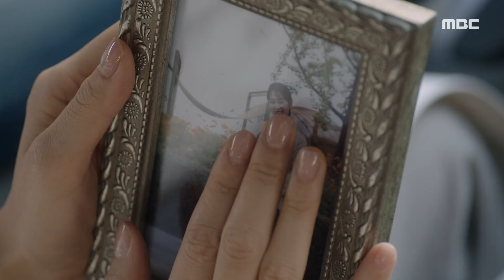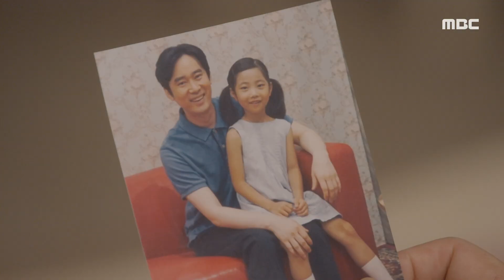[the golden garden] ep48, promise,황금정원 20191005